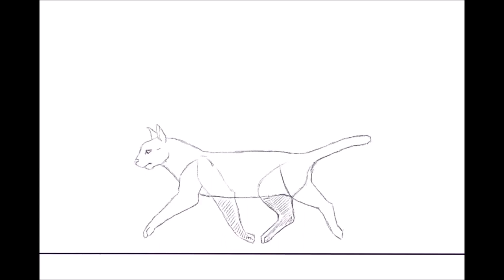Cat Trot Cycle (rough animation)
This is my first ever trot cycle. Enjoy! :)

Software used:
Krita